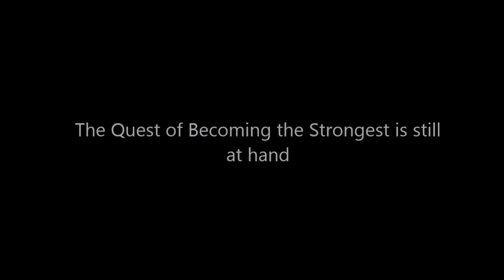THE ULTIMATE POKEMON ADVENTURE!! (TRAILER)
The Trailer To Season 2 Of "The Great Pokemon Adventure" IS HERE!